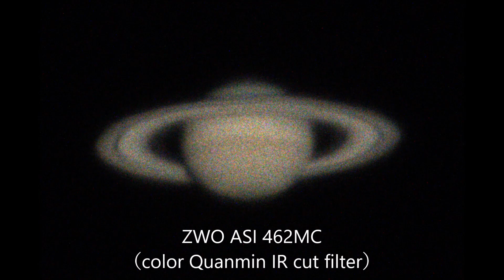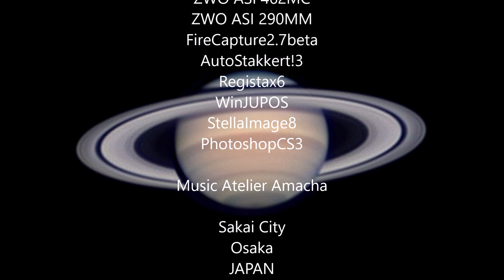Saturn on 07June 2021(UT) @ Celestron C14 my Telescope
日本の梅雨の中休みに撮影した土星です。まずまずのシーイングで環のディティールも良く写りました。
Celestron C14、ZWO ASI462MC、ZWO ASI290MM、LRGB合成